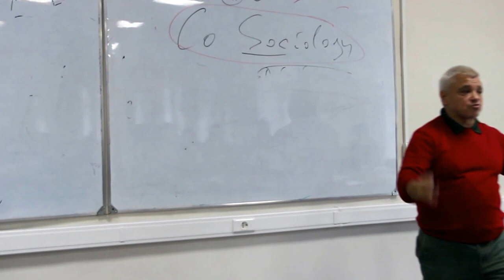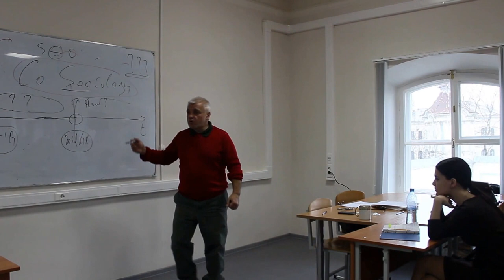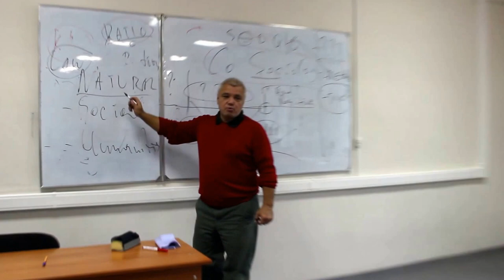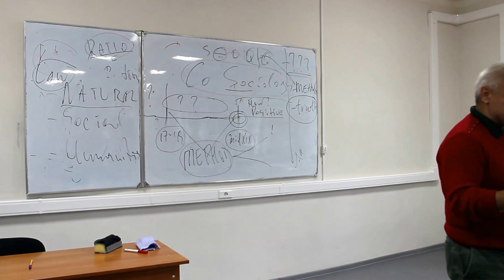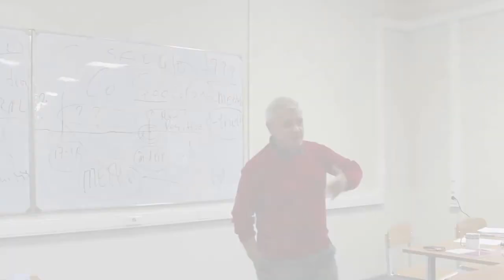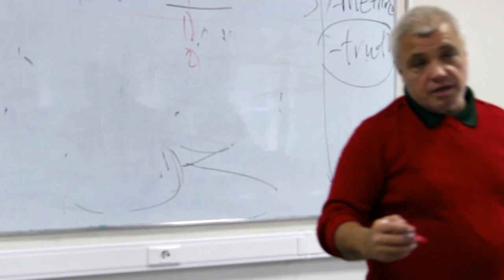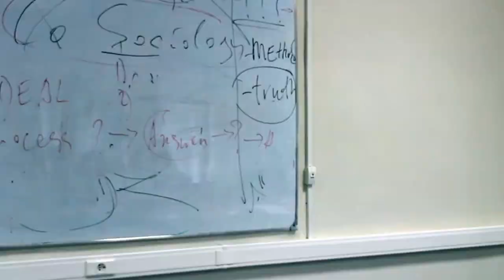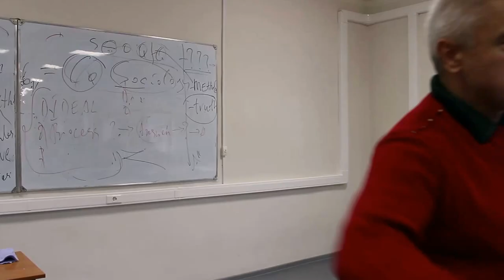Comparative Sociology BA 2017, Lecture 2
Lecture II on the Comparative Sociology, compulsory course "Comparative Sociology", St. Petrsburg State University